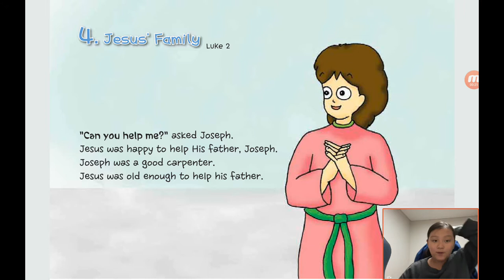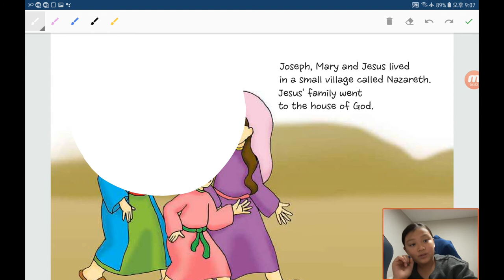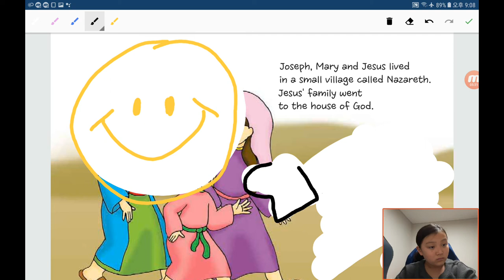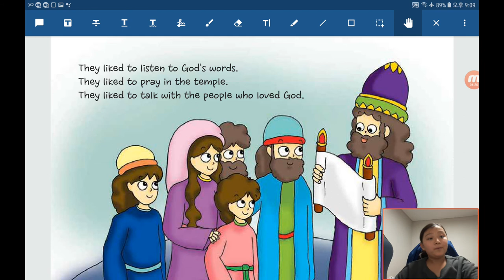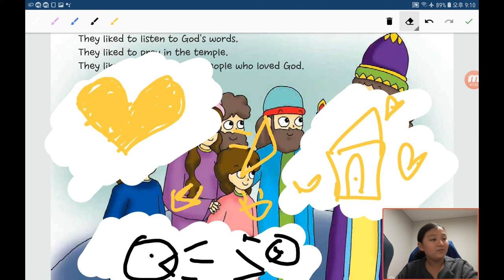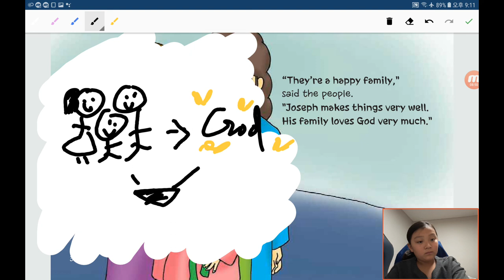‹Kids›Grace：원더풀스토리 20191113, 예수님의 행복한 가족